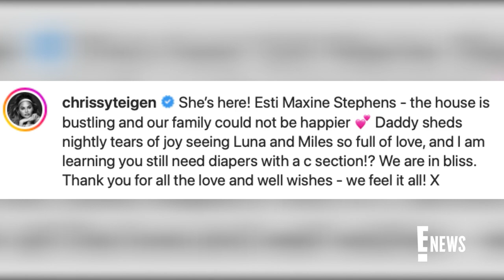Chrissy Teigen & John Legend Share First Photo of Baby Esti's Face | E! News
Chrissy Teigen shares a sweet close-up of her daughter Esti's face on Instagram, just one week after welcoming her with husband John Legend. Take a look!